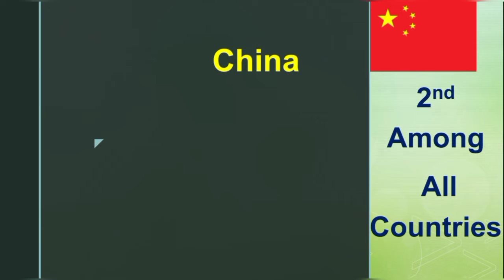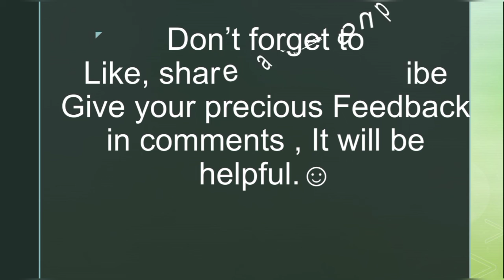First three Ranks/Countries in Tokyo Olympic 2020 India's Rank in Tokyo Olympic 2020